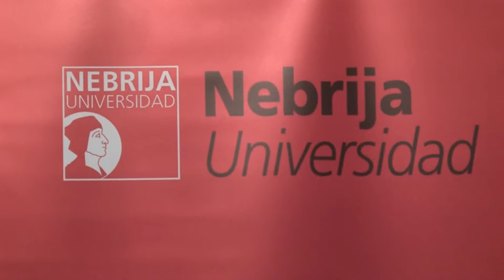Firma Fundación ONCE y Universidad Nebrija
La Universidad Nebrija más accesible a las personas con discapacidad

Un acuerdo suscrito esta semana con Fundación ONCE lo hará posible

La rectora de la Universidad Nebrija, D.ª Pilar Vélez Melón, y el director general de Fundación Once, D. José Luis Martínez Donoso, han firmado el lunes un convenio de colaboración por el que ambas entidades se comprometen a promover y facilitar el acceso de las personas con discapacidad a la cultura y el conocimiento.

Ambas entidades trabajarán conjuntamente para lograr el acceso de las personas con discapacidad a los diferentes espacios, instalaciones, equipamientos y servicios del centro. Para ello se llevarán a cabo estudios sobre aspectos concretos de accesibilidad: proyectos de investigación y formación, y promoción de actividades académicas que incluyan como objetivo el estudio de las condiciones de las personas con discapacidad.

Asimismo, Fundación ONCE impulsará la promoción y participación en el curso de Experto en Accesibilidad en la Arquitectura; se realizarán jornadas técnicas que fomenten la accesibilidad en los nuevos planes de estudio; prácticas de estudiantes en empresas y organizaciones, trabajos de fin de carrera o tesis doctorales que aborden soluciones arquitectónicas, de diseño y tecnológicas para personas con discapacidad. Y apoyará a los doctorandos que desarrollen trabajos de investigación en materia de accesibilidad y premiará los proyectos de Fin de Grado que fomenten la innovación para la accesibilidad.

En el apartado de integración laboral, se pondrán en marcha medidas que fomenten la integración laboral de las personas con discapacidad, promoviendo así su plena normalización en la sociedad. Para ello, Fundación ONCE podrá prestar asesoramiento y ofrecer colaboración a la Universidad para la contratación de los trabajadores con discapacidad a través de FSC Inserta, empresa especializada en la formación y búsqueda de empleo para personas con discapacidad.